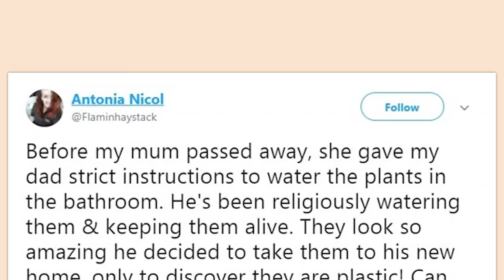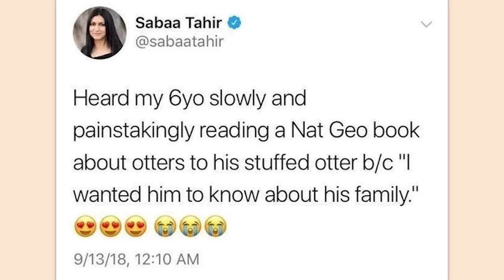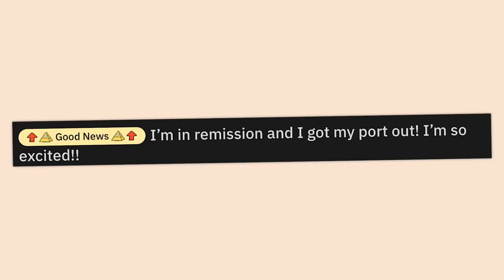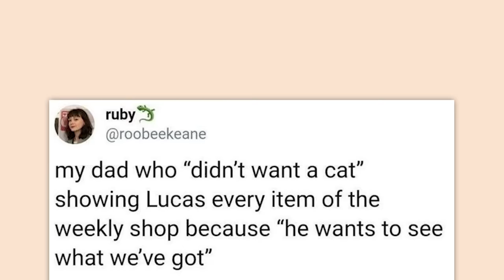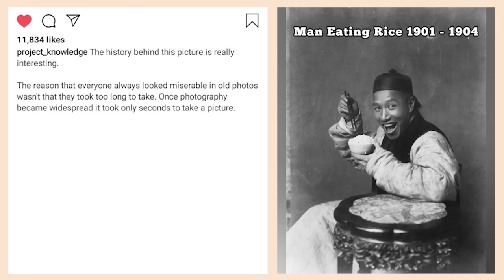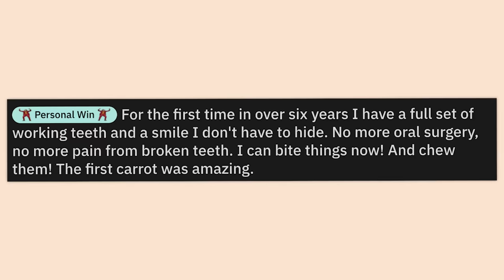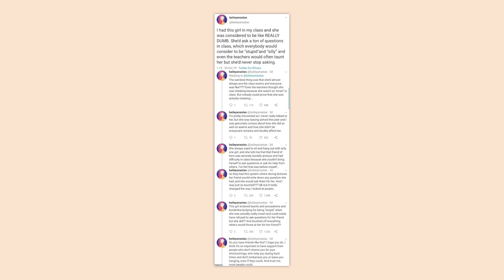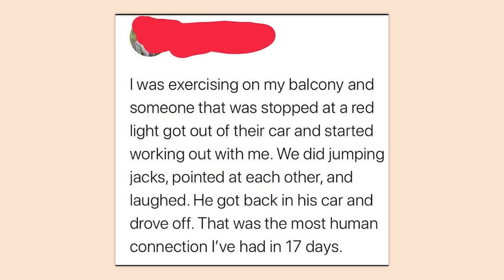r/Mademesmile | Cat in a sock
Top posts from r/Mademesmile on Reddit. Video credits below.